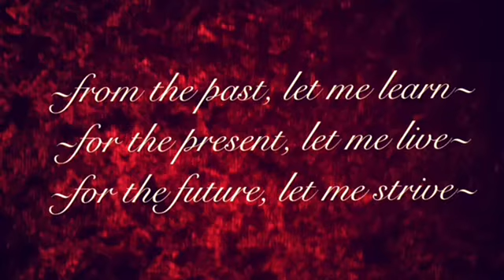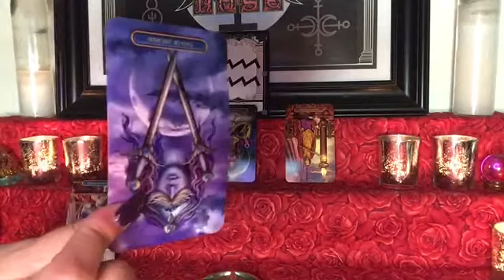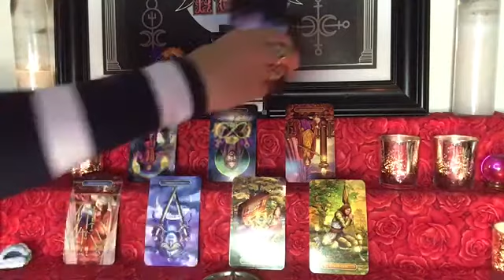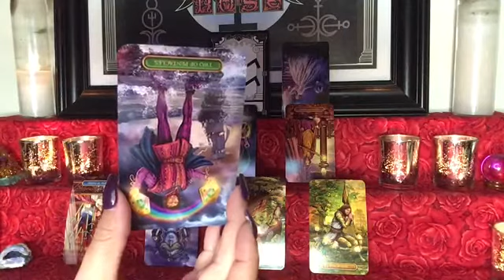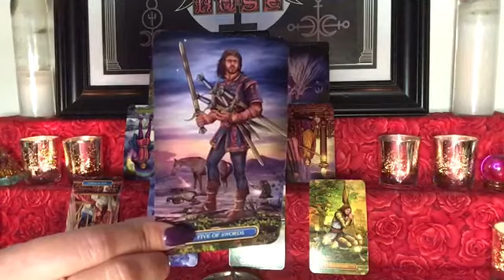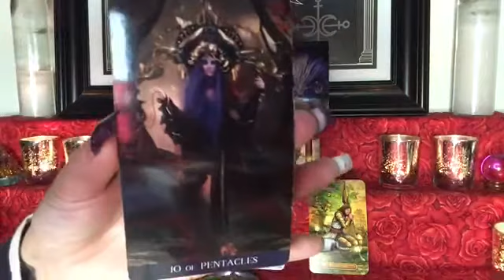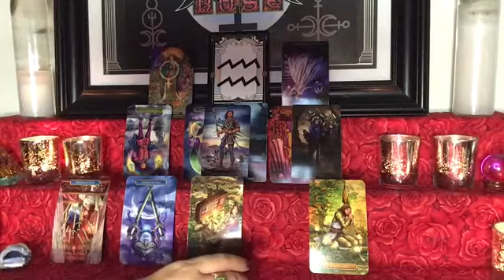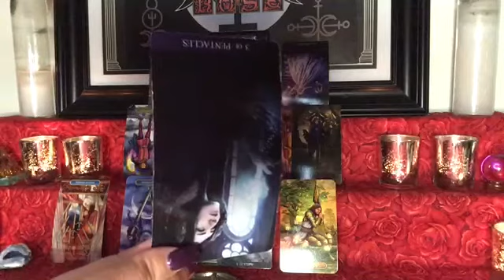❤️🌹 AQUARIUS LOVE ~ SEPTEMBER 2020 (SOMEONE IS REAL HURT & TRYING TO GET REVENGE)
Facebook - Temple of the Rose Tarot
Instagram - Temple of the Rose
Twitter - Temple of the Rose